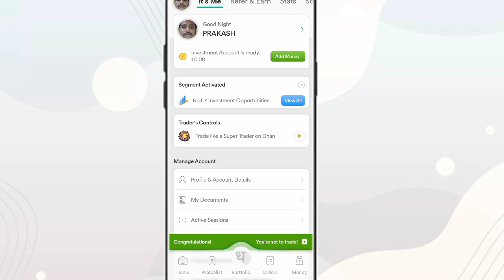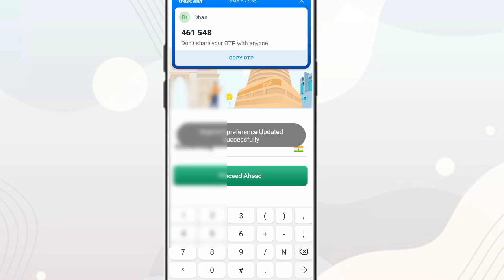Dhan app me commodity segment band kaise kare!! how to turn off Dhan app commodity segment!!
Dhan app me commodity segment band kaise kare
how to turn off Dhan app commodity segment
Dhan app me commodity segment band karna sikhe
Dhan app me commodity segment kaise band kare
Dhan app me commodity segment band kare